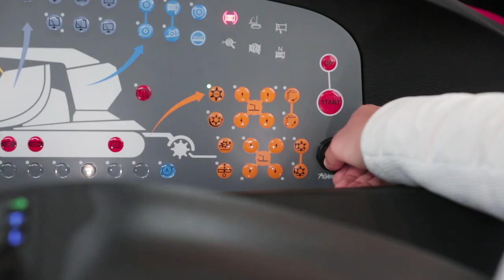Ukončenie lyžiarskej sezóny v Jasnej 2016/2017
Petra Vlhová ukončila originálne zimnú sezónu 2016/2017 v Jasnej.